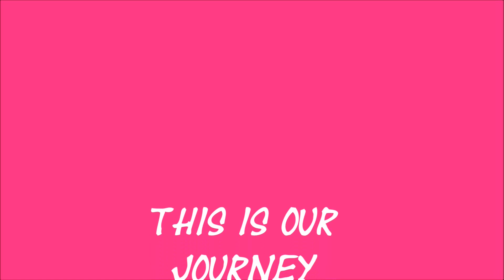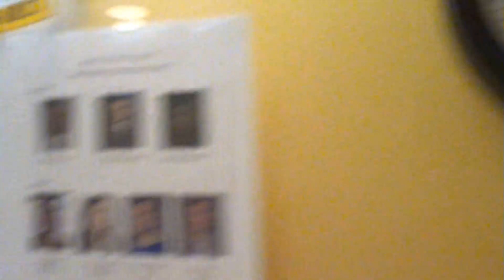14 HOURS IN THE ER, READMITTED, MUSIC AND THERAPY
On Monday June 8, 2015 I had to bring Daniel back to the hospital because he had fever and vomitting, and incredible bruises on his side.  AFTER waiting until 2:30 AM, we finally got admitted upstairs.   I was pretty angry because it should not have taken that long to do a CT scan and ultra sound.  We got to the ER early in the day.  They knew they were admitting him.   I think several times the ER people at Yale forgot about us, or just put Daniel last on the triage list.  I was exhausted, hungry, and about to just take him and walk out.  When they FINALLY brought us upstairs to a room, it was the same room we had a couple of days before.  Daniel still wasn't feeling great, but at least we got to see a physical therapist AND ;a music Therapist.  That was sweet.

Julie Hasselberger

Instagram  jhasselberger